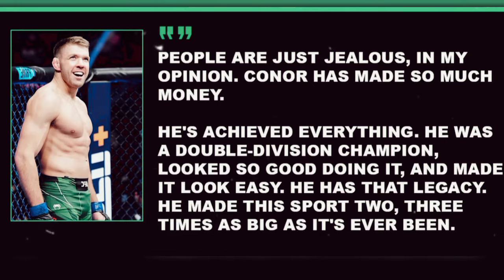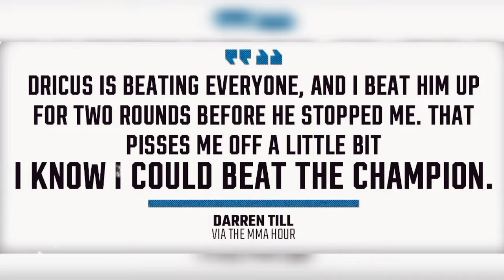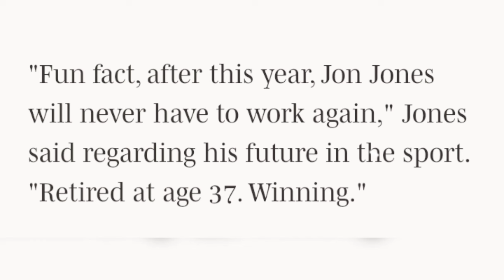Fight News - Izzy Claimed That Defeating DDP Would Mean More To Him Than Winning Back The UFC Title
Video is made by team Fight Book.

Time Stamps
00:00 Sergey Spivak vs Jailton Almeida Next In Line
00:39 McGregor vs Chandler
00:37 Belal vs Usman Trash Talked & Daniel Cormier's Response
01:00 DDP vs Adesanya
01:30 Francis Ngannou vs Jon Jones
01:55 Jon Jones Confirm His Retirement
02:10 Ben Askren on Jones vs Aspinall Fight
03:15 Boxing News